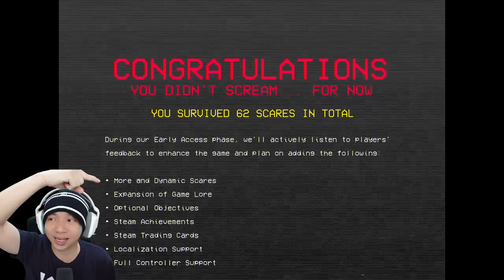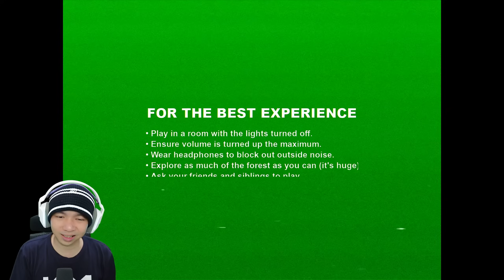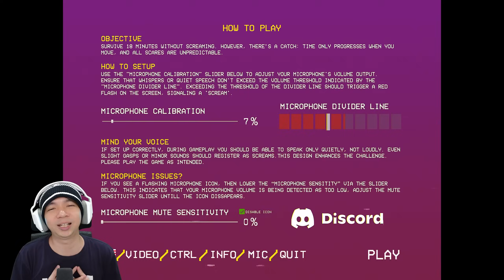Tambah Seram, Kaget, Dan Mengerikan - Don't Scream Indonesia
Kemarin kalian sudah melihat kan MiawAug mainin game Don't Scream ini, nah sekarang gw mainin lagi karena pengen tamatin, malah lebih seram dari pada sebelumnya, penasaran kan ?? nih liat aja gameplay gw wkwkwk, awas teriak yah wkwkwk